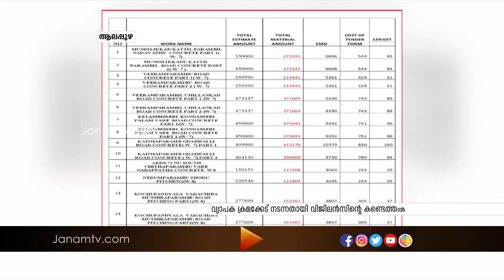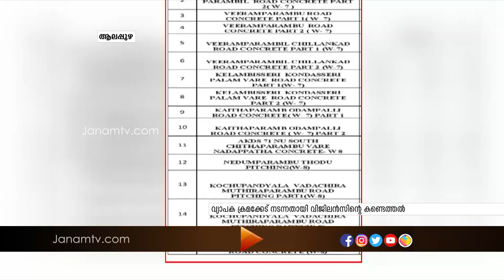ഹരിപ്പാട് തൃക്കുന്നപ്പുഴ പഞ്ചായത്തിലെ തൊഴിലുറപ്പ് പദ്ധതിയിൽ വ്യാപക അഴിമതി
News Anchor : R BALAKRISHNAN